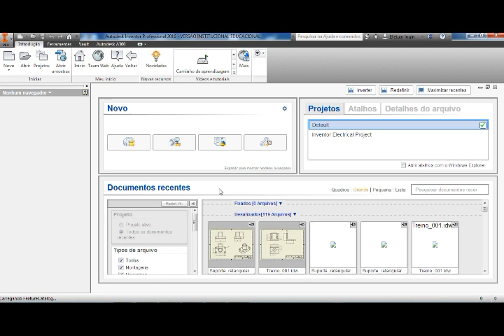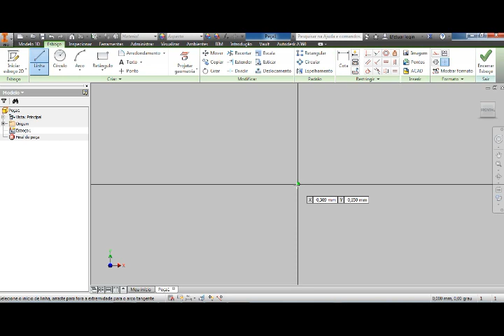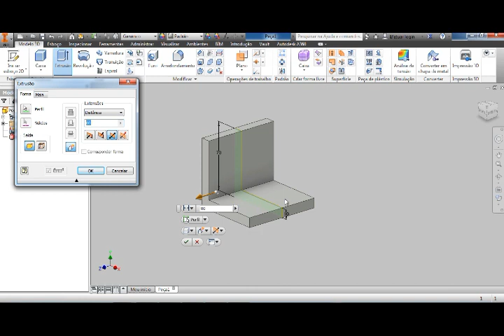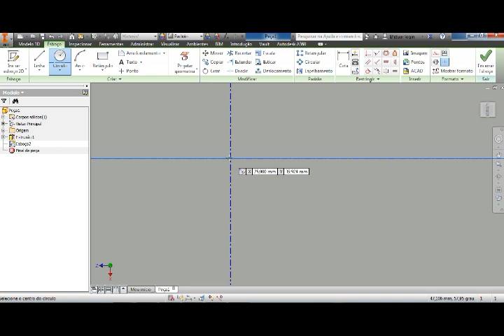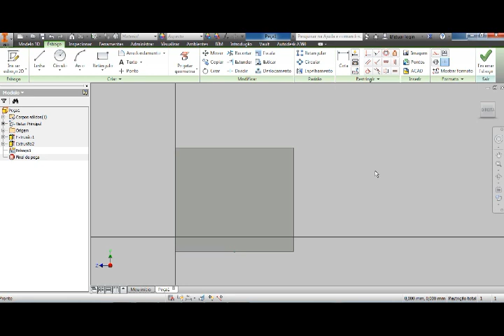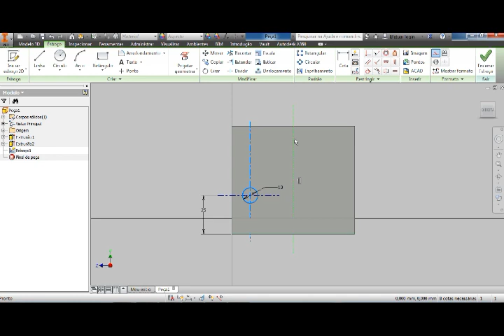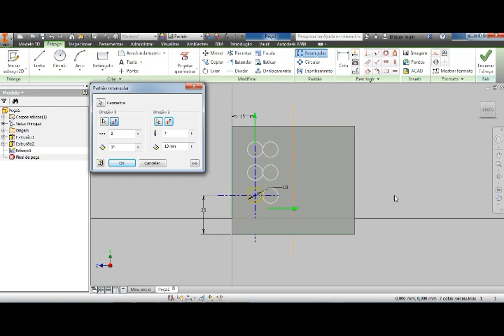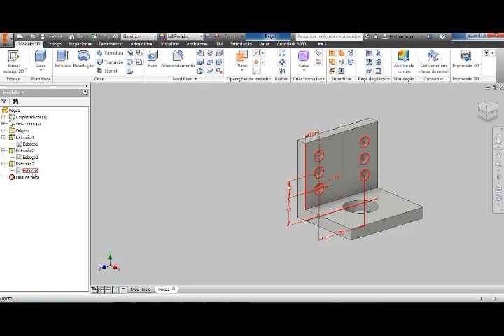Modelagem utilizando o Autodesk Inventor vídeo 1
Neste vídeo apresento a modelagem de um sólido utilizando o software de modelagem 3D chamado Autodesk Inventor. É realizada uma modelagem de um sólido utilizando os comandos básicos 2D de desenho (linha, circulo entre outros), os comandos de restrição (vertical, horizontal, coincidência, dimensões entre outros), os recursos mirror (espelhamento) e pattern linear (padrão linear) utilizado para repetições de entidades geométricas. Além desses recursos são utilizados os recursos 3D disponíveis no software.